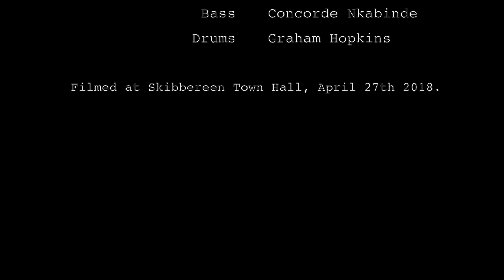Camilla Griehsel - This Bitter Earth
Taken from Mamasongue, Skibbereen, April 27th 2018